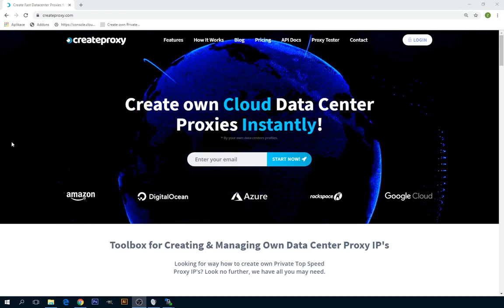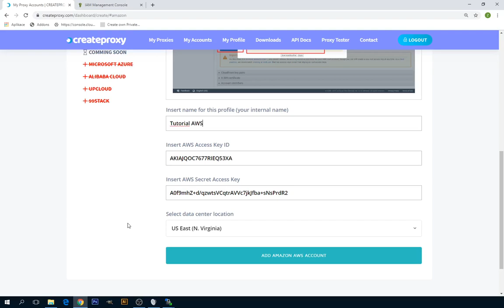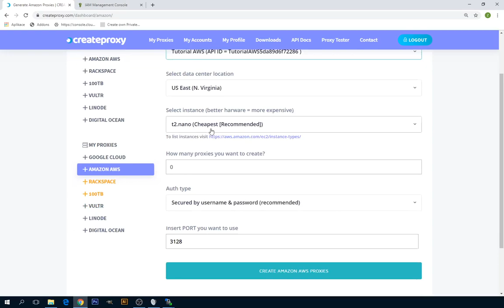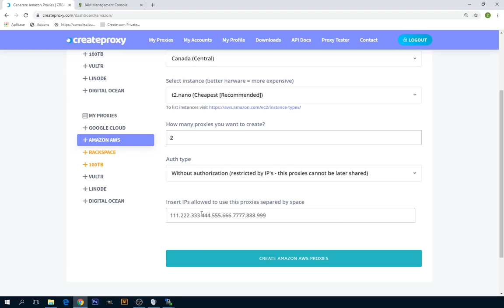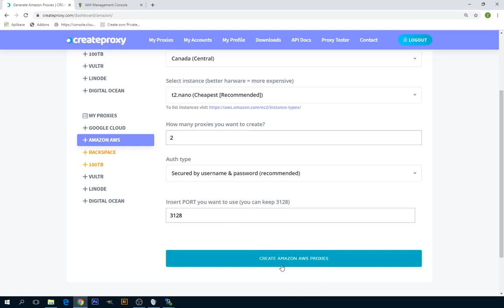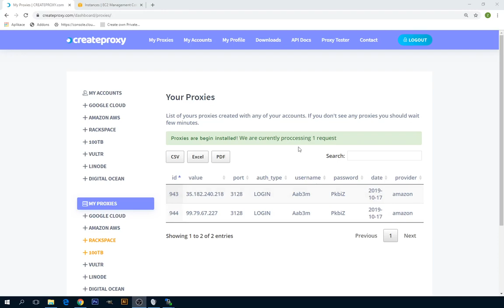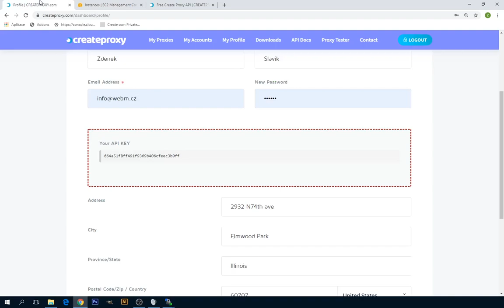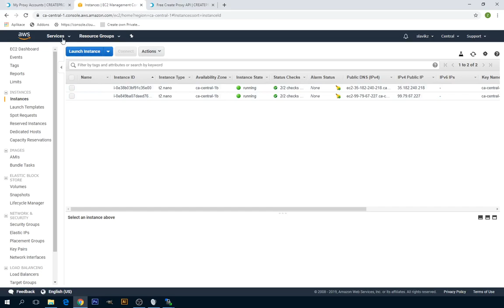How to create Amazon AWS Proxy IP's in 5 minutes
This tutorial show how to create any number of Amazon AWS Proxy IP's in any country in just five minutes.
To create Amazon AWS proxy IP's you will need an account